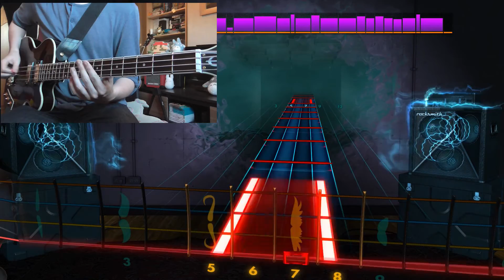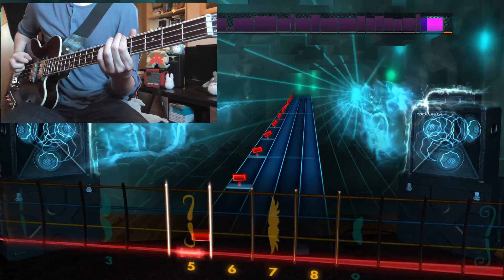Lola Montez - Volbeat Bass 100%